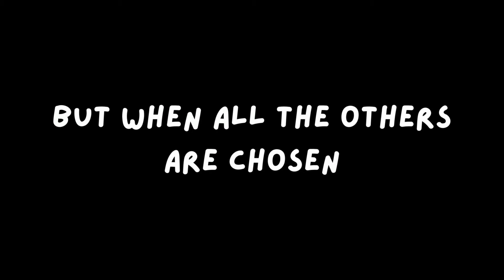Caldecott Book Trailer: The Adventures of Beekle: The Unimaginary Friend. Recommended for ages 3-6.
A book trailer for The Adventures of Beekle: The Unimaginary Friend by Dan Santat. Recommended for ages 3-6.